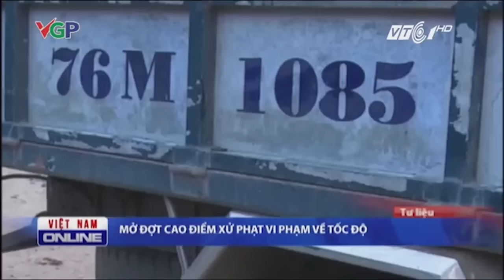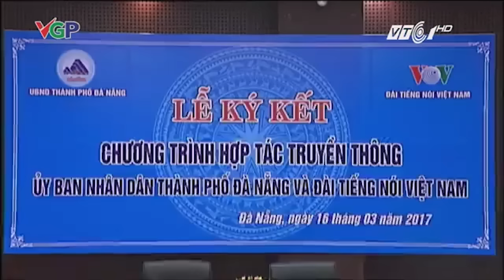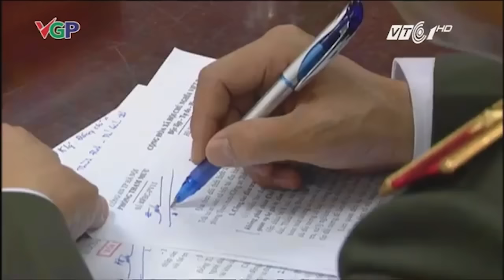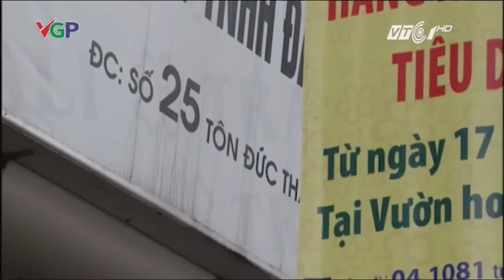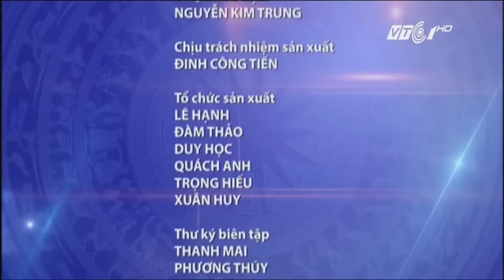VTC Tin Mới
VTC | Bản tin Việt Nam Online 16/03/2017, phát sóng hàng ngày vào lúc 18h00 trên kênh VTC1 và VTC1 HD sẽ có những tin chính sau:

- Không để thất thoát tiền bạc của dân khi xây dựng công trình giao thông
- Thủ tướng yêu cầu điều tra đối tượng bảo kê, đe dọa lãnh đạo tỉnh Bắc Ninh
- Mở đợt cao điểm xử lý vi phạm tốc độ
- Không để công nghệ lạc hậu vào Việt Nam gây hại cho môi trường
- Để mất rừng, phải xử lý chủ tịch tỉnh, huyện, xã
- VOV và Đà Nẵng kí kết hợp tác truyền thông
- Thanh tra các địa phương không phát hiện, xử lý tham nhũng
- Tránh “tư duy ngắn” khi xây trụ sở cấp quận
- Hà Nội quyết tâm giành lại vỉa hè
- Bị can truy nã quốc tế Trịnh Xuân Thanh bị khởi tố thêm tội tham ô tài sản
- Đoàn Thị Hương kêu bị lừa khi tham gia vụ sát hại ông Kim Chol